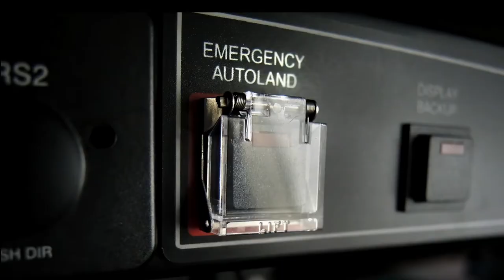KCAC at The 2022 US Aircraft Expo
KCAC Aviation had The Piper 600/SLS and M350 on display at the U.S. Aircraft Expo in Denver (KBJC). This free event featured a static aircraft display.